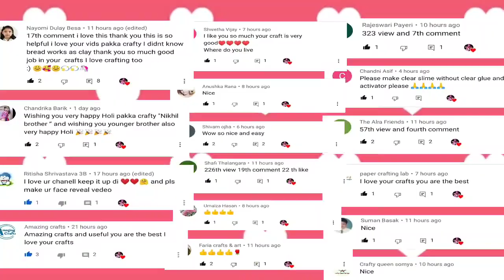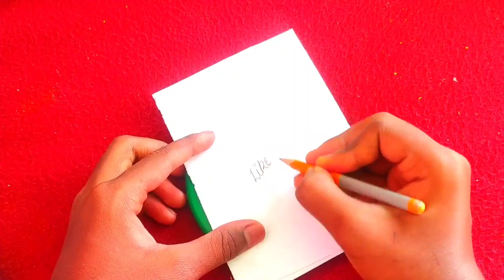Homemade Cute Star Erasers/Without Cornstarch And Hot Glue/How To Make Star Eraser/DIY Eraser/Eraser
Homemade Cute Star Erasers/Without Cornstarch And Hot Glue/How To Make Star Eraser/DIY Eraser/Eraser/ Pakka Crafty

how to make eraser set With eraser / Homemade cute eraser set|diy eraser set / Homemade erasers

Diy cute eraser set at home/how to make eraser set at home without cornflour/Homemade eraser set/

How to make cute Rainbow Eraser|diy rainbow eraser|Homemade eraser|Homemade rainbow eraser

How to make cute unicorn  eraser/diy unicorn eraser/Homemade eraser/Homemade unicorn eraser

Diy Homemade Erasers How to make eraser at home - homemade kneaded eraser |

DIY Easy Homemade Cute Emoji Erasers

DIY Homemade Cute Emoji Erasers/How To Make Emoji Erasers At Home/Emoji Eraser Making At Home/Eraser/ Pakka Crafty

Hello my dear viewers first of all welcome back to the channel PAKKA CRAFTY so guys in this video I am told you that how you make emoji erasers at home
Diy homemade cute emoji eraser How to make emoji eraser at home Emoji eraser making at home Eraser
Emoji eraser making at home Best homemade emoji erasers cute erasers Cute emoji erasers